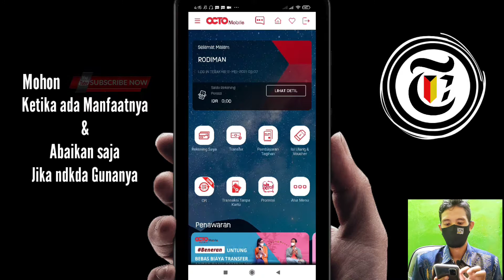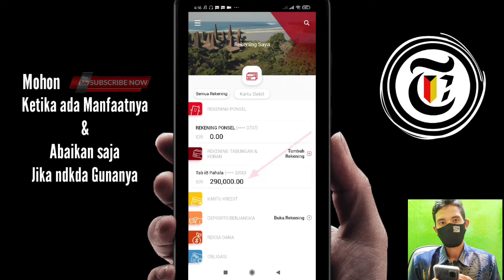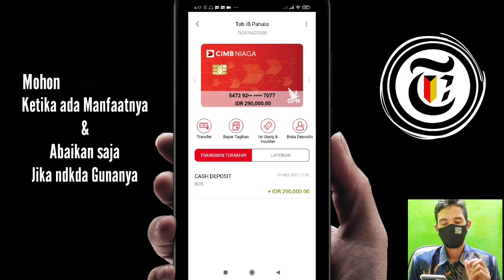Cara mengecek No Rekening Bank CIMB Niaga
Inilah Cara mengecek No Rekening Bank CIMB Niaga Work bagi nasabah Bank CIMB Niaga yang sudah melakukan aktivasi okto mobile lewat HP tanpa ke CS Bank CIMB NiagaTerdekat.

Dengan mengetahui video Cara mengecek No Rekening Bank CIMB Niaga maka kita bisa menghemat tenaga dan waktu tanpa harus antri di kantor, maka dari itu lakukan dan biasakan diri anda untuk bisa mengecek No Rekening Bank CIMB Niaga tanpa perlu ke kantor.

Tutorial Bank CIMB Niaga

Semoga tutorial Cara mengecek No Rekening Bank CIMB Niaga ini dapat membantu anda dalam melakukan transaksi dan segala aktifitas perbankan lainnya.